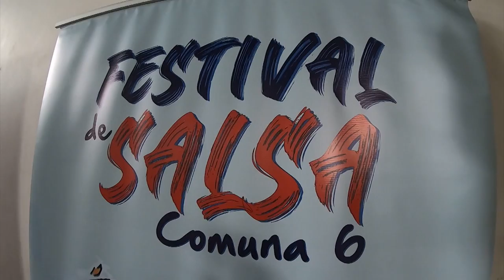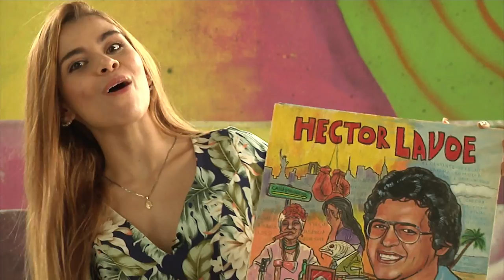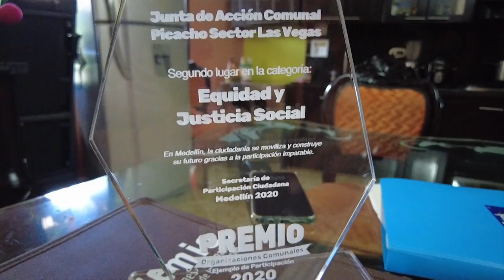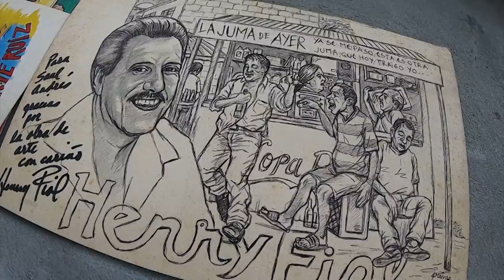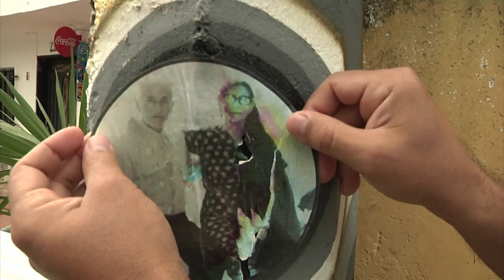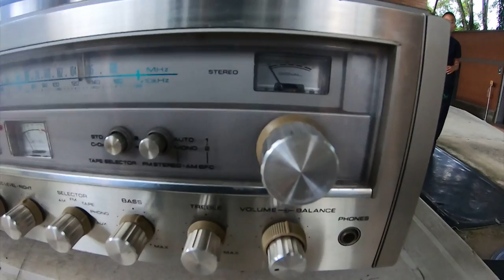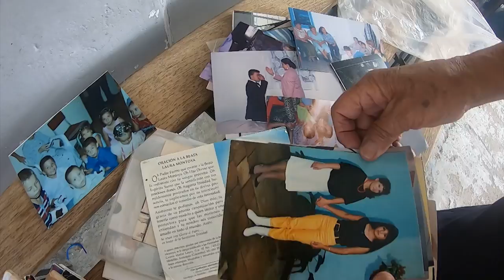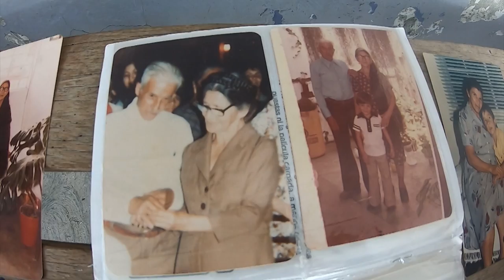COMUNA 12 De Octubre PEDREGAL (Programa Completo) - Lets Go Medellín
Cuatro periodistas visitan la Comuna 12 de Octubre , donde encuentran el evento Pedregal Es Salsa, la diversidad de comunidades indígenas, donde conocen su historia, y algunos de los lugares más conocidos.